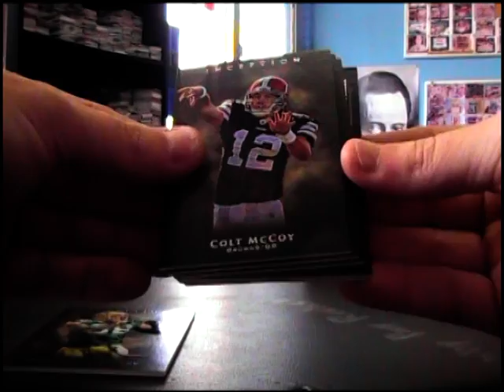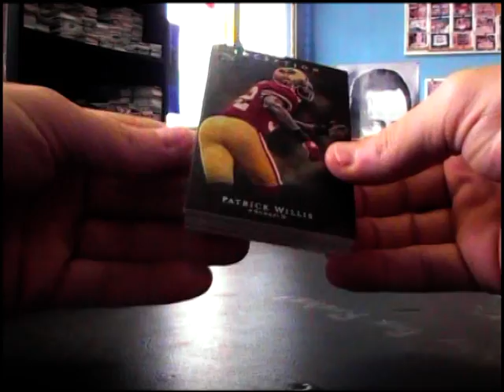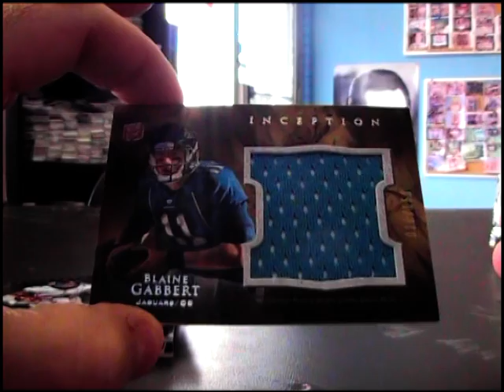Jason N's 2011 Topps Inception Football 2 Box Break